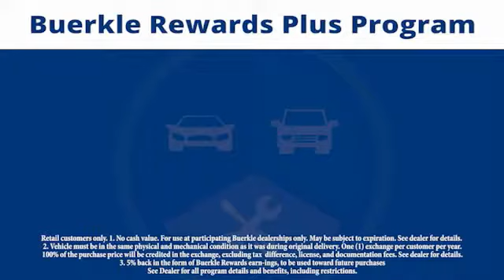2015 Toyota Avalon Hybrid - St Paul, White Bear Lake, Brooklyn Center, Burnsville, MN 242060A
Buerkle Honda is Minnesotas Premier Honda Dealership!  Located north of St Paul in White Bear Lake, Buerkle Honda has a Large selection of New & Used Honda models!  We also offer a great experience to every one of our customers.  When you buy with Buerkle, youre enrolled in our Buerkle Rewards Program Plus!  That means great benefits to you, to show that we appreciate your business.  Call, Click, or Stop by Buerkle Honda Today!

For Sale In:
Minneapolis, MN
Maplewood, MN
Woodbury, MN
Roseville, MN
Richfield, MN
Stillwater, MN
Plymouth, MN
Minnetonka, MN
Monticello, MN
Eden Prairie, MN
Hastings, MN
Owatonna, MN
Egan, MN
Oakdale, MN
Shoreview, MN
Hopkins, MN
Blaine, MN
Lino Lakes, MN
Hugo, MN
New Brighton,
Brooklyn Park, MN
Duluth, MN
Rochester, MN
St Cloud, MN
Bloomington, MN
Fargo, ND
Hudson, WI
Sommerset, WI
Inver Grove Heights, MN
Mankato, MN

Buerkle Honda
3360 Highway 61 North

Recent Arrival! CARFAX One-Owner. Clean CARFAX. 2.5L 4-Cylinder Atkinson-Cycle DOHC 16V. Odometer is 6038 miles below market average! 39/40 Highway/City MPGbrbrWhite 2015 Toyota Avalon Hybrid XLE Touring 4D Sedan FWD E-CVT Automatic 2.5L 4-Cylinder Atkinson-Cycle DOHC 16VbrbrbrBuerkle--- A Better Way to Buy! Our promise to you Wondering about our used car prices? At Buerkle, all of our used vehicles are priced to market value. We use the best software tools available to compare the prices of dozens or hundreds of similar vehicles and ensure we are priced right. We constantly watch the market to ensure we are competitive. Our goal is always to give you the best value, up front. In addition, every used car is inspected in our shop by experienced technicians and comes with an inspection report, CarFax and available service history, and Buerkle Rewards benefits. If it doesnt pass our safety inspection, we wont sell it to you. Still not sure how used car pricing works? Ready for a written price quote with our best available price? Just send us an e-price request and we will send it to you! We encourage you to get in contact with us if you have questions we are here to answer them!brbrbrReviews:brbr * Exceptional fuel economy for a large sedan; upscale and quiet interior with roomy seating front and rear; large trunk. Source: Edmundsbr * The Toyota Avalon Hybrid sedan is more than just the company's flagship car. It is a stylishly modern, extremely comfortable, Super Ultra Low Emission Vehicle. It has room for five with a bold design that turns heads wherever it goes. It features bold sculpting, sleek aggressive lines and a masculine stance. Step inside and experience the splendor of the quiet and refined cabin with improved headroom for rear passengers. Its interior has an impressive finish, with high-end materials, and user-friendly controls.The Avalon Hybrid lets you choose between ECO, EV, and Sport Modes, and it uses Hybrid Synergy Drive. The system utilizes a 2.5-Liter 4-Cylinder gasoline engine, plus an electric motor, high voltage battery pack, and regenerative braking, which all work together. It lets you run on engine power, electric power, or a combination of the two. The hybrid system net power is 200 Horsepower, and it gets an EPA estimated 40 MPG City and 39 MPG Highway. The Avalon Hybrid comes with Optitron instrumentation with power meter for the hybrid system, speedometer, a TFT Multi-Information Display that has settings you can customize, current/average fuel economy, energy monitor and warning messages, ECO, EV, and Sport Mode Indicators, and if you get the Limited it can show navigation with turn-by-turn directions. The Avalon Hybrid comes standard with climate control, leather-trimmed steering wheel with Multi-Information Display, audio, and Bluetooth hands-free phone controls, push button start, and heated outside mirrors. For safety, all Avalon Hybrids come standard with a backup camera, 10 airbags, Driver and front passenger Whiplash-Injury-Lessening seats, Anti-Lock Brakes, Traction Control, Vehicle Stability Control and more. Source: The Manufacturer Summary